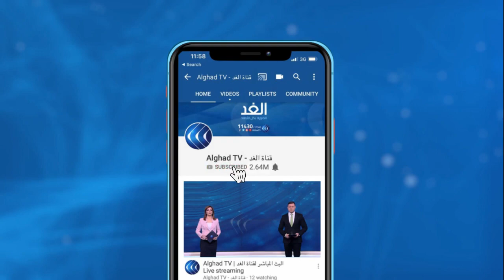هريدي: نحن ندير السياسة الخارجية لمصر ضمن إطارين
مثلت زيارة الرئيس المصري عبد الفتاح السيسي إلى فرنسا، قبل نحو أسبوعين، نقطة مهمة في العلاقات المصرية الفرنسية، بل في العلاقات بين مصر والعالم ككل، هذه الزيارة التي أتت في زمن الكورونا، أتت أيضا بنتائج كثيرة. زيارة الرئيس السيسي إلى فرنسا، هي محور النقاش خلال حلقة اليوم من برنامج بالمصري وفتح فيها مقدم البرنامج الإعلامي الدكتور ضياء_رشوان ملفا أوسع وهو سياسة مصر الخارجية خلال السنوات الست الماضية، مع مساعد وزير الخارجية الأسبق السفير حسين هريدي، المفكر وأستاذ العلوم السياسية في جامعة القاهرة أحمد يوسف أحمد، وطارق فهمي أستاذ العلوم السياسية في جامعة القاهرة والخبير في شئون الشرق الأوسط، على شاشة قناة الغد.